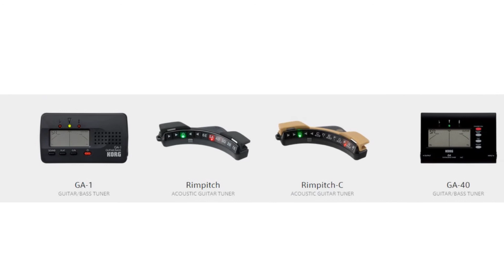Korg 40th Anniversary of Tuners.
Idea and realization: Audiovisual department of Import Music.
Rodrigo Aquino: Text and Music Production.
Alvar Peisker: Guitar.
Silvana Noya: Graphic Desing.

40 years ago Korg introduced the world to first handheld, battery powered electronic tuner, the WT-10, establishing their position in the market as the go-to experts for musicians seeking tuning solutions. This achievement extended the reach of the Korg brand beyond synthesizers and drum machines into a new frontier of electronics which remains a primary focus for the company today. Korg will be celebrating this 40th anniversary all year long with tuner giveaway contests on social media, a dedicated web-page reflecting on the history of tuners, a unique video highlighting the evolution of tuners, exclusive artist content, an online program that will match users with the best tuner based on their individual tuning techniques and preferences, and other announcement throughout the year.